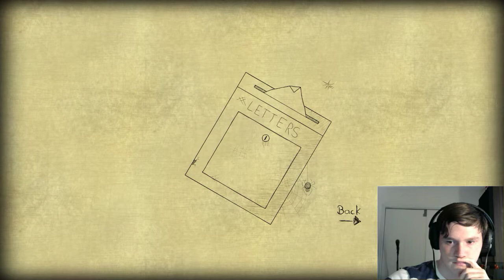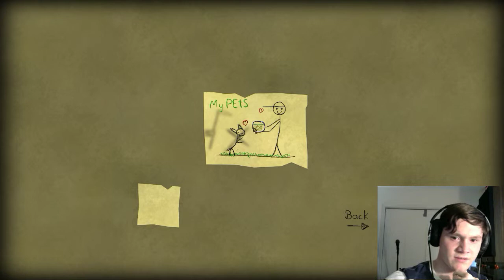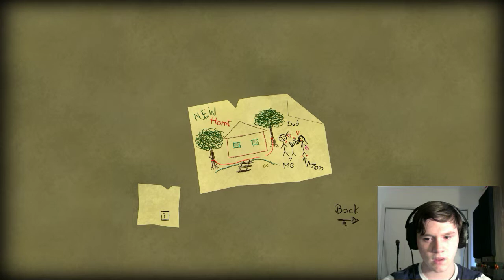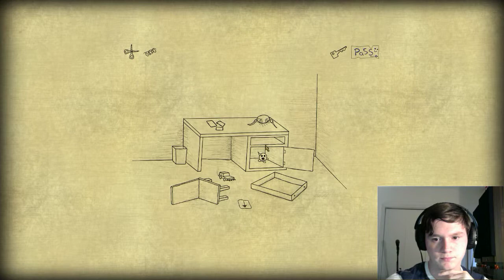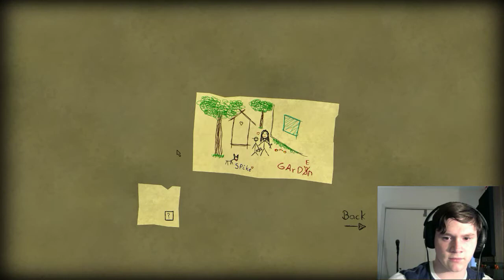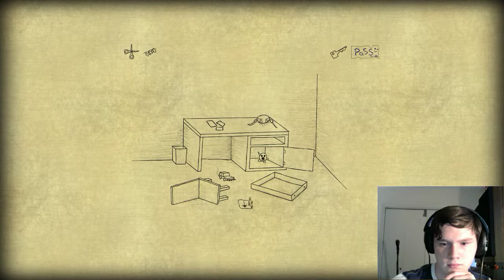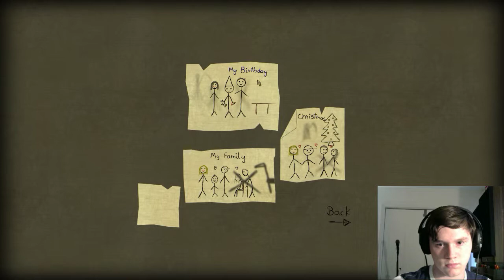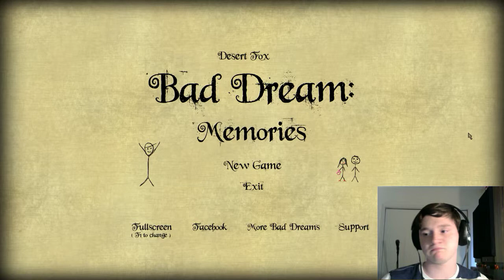Thanks for the... | Bad Dream- Memories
On second thought. never mind...